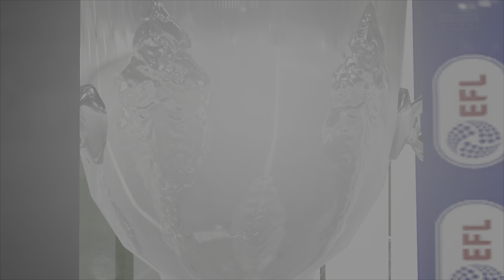Players Life: 3 games, 3 wins